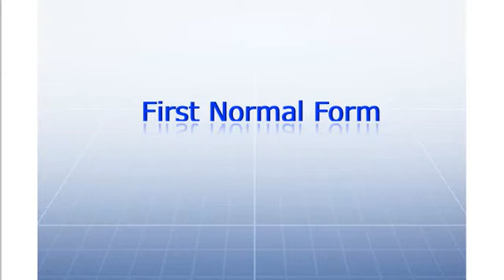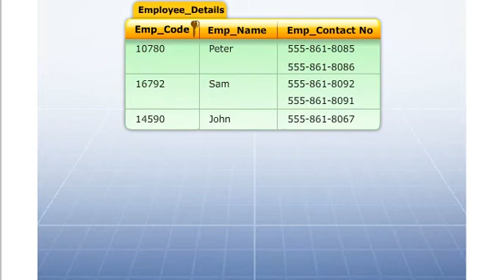understanding the one normal form or 1NF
IN THIS VIDEO YOU CAN UNDERSTAND THE 1 NORMAL FORM OR 1NF IN RELATIONAL DATABASE MANAGEMENT SYSTEM.